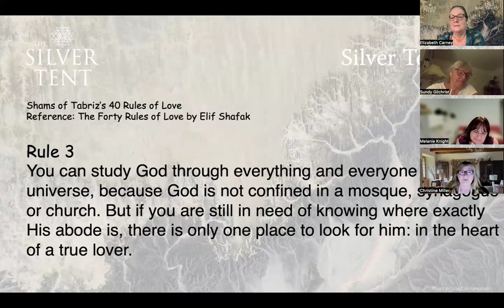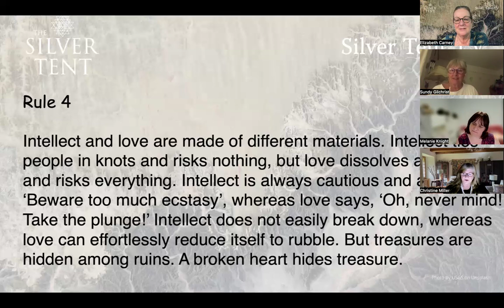40 Rules of Love Part 2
Episode 2 of our exploration of the 40 rules of love, is a deep dive into rules 3 and 4. Truth, intellect The god within us all, the heart of a true lover, ecstasy ( as in pleasure - beware of too much !) and broken hearts, gives a glimpse into this thought- provoking discussion.

This series evolved from a Silver Tent book club meeting. Shams of Tabriz is a dervish, his every interaction leaving the reader with a lesson. Shams becomes a close confidante of the poet Rumi in an intense (non-physical) relationship that enables Rumi to grow.

Elizabeth Carney is the award winning best-selling author of Totally Real - A blueprint to reboot your life. She is a transformational coach, natural healer, business mentor and adviser. Clients experience transformation - releasing the past, rebooting and rebuilding an authentic life on their terms.

A 25-year, international corporate background alongside lifelong study of natural and energy healing modalities places her in a unique position that spans the world of business processes and the processes of life and living.

Elizabeth lives in Abruzzo Italy where she is restoring a wonderful old house to its former glory.

Sundy Gilchrist loves deep-dive style conversations with others, especially in areas where, together, we can share and cook up new ideas, concepts and information. As a Relationship Coach, it’s almost expected that conversations and communication are what lights her up. She lives with her husband, Stephen, near Skipton, North Yorkshire and loves cycling the lanes and moors as often as she can.

Christine Miller is a psychologist, executive coach, mentor, speaker, Reiki Master Teacher, published author and poet. She facilitates individual and group leadership and organisational transformations, seeking to release untapped potential in her clients. As a sought-after expert in Organisational Transformation, Success and Leadership Development, Christine has over 30 years’ service in Director level corporate and consulting roles with major organisations. The visionary Founder Editor of ReSource, a leading intelligence provider in business and personal growth, Christine is multifaceted and dedicated to the development of the whole person, applying her wisdom and original thinking to help foster beneficial change on a global scale.

Melanie Knight Melanie
Turning 50 a couple of years ago Melanie realised how much she had changed in what she wanted sexually during peri menopause and going into menopause. Because of this she finished a relationship that wasn’t working and then met an amazing tantric partner which she believes is a profound soul mate relationship.
She says she has always loved sex, always being the one in the relationship that wanted more and got frustrated when men stopped wanted it. 6 years ago, she started her tantric journey and loved it, she started opening her heart more, and taking on more conscious sexual and sensual practices. This led her to want to support other women to do the same, so she trained as a Sexological Bodyworker. She is passionate about working with women over 50 as this is such a special and powerful time for women and they can connect sexually in a more conscious and heart led way to become who they are meant to be at this time in their lives.